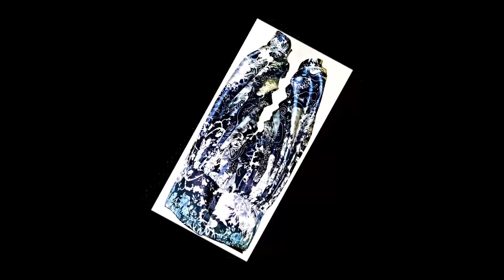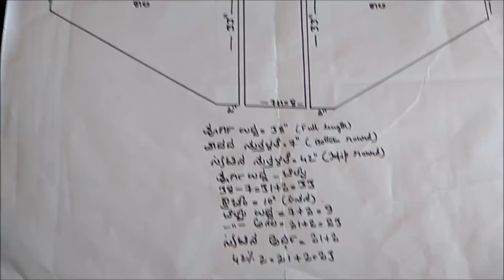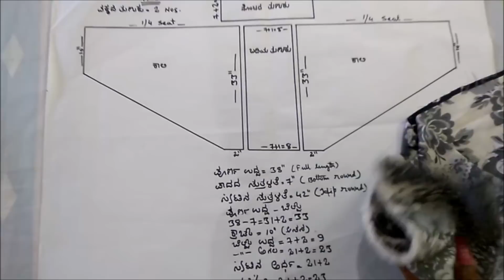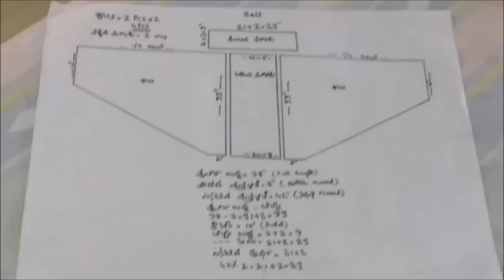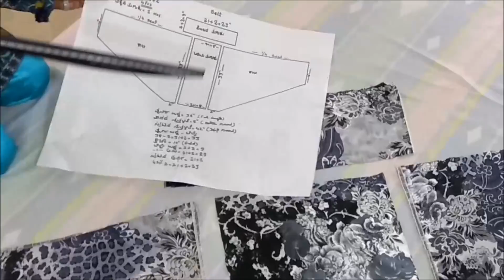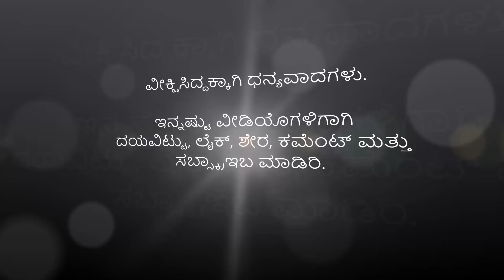ಪಟಿಯಾಲಾ ಪ್ಯಾಂಟ್ ಹೊಲಿಯುವ ಸರಳ ವಿಧಾನ | Patiala pant cutting and stitching in Kannada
ಈ ವೀಡಿಯೊದಲ್ಲಿ, ಲಭ್ಯವಿರುವ ಮಾಪನಗಳೂಂದಿಗೆ, ಪಟಿಯಾಲಾ ಪ್ಯಾಂಟನ್ನು ಬಹಳ ಸುಲಭವಾದ ವಿಧಾನದಲ್ಲಿ, ಗುರುತಿಸಿ, ಕತ್ತರಿಸಿ ಮತ್ತು ಹೊಲಿಯುವ ಬಹಳ ಸುಲಭವಾದ ವಿಧಾನವನ್ನು ವಿವರಿಸಿರುವೆನು.
( Patiala pant cutting and stitching in Kannada )